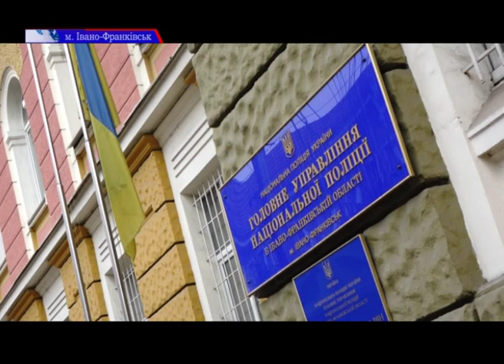Напрямки боротьби зі злочинністю в області обговорили на спільній міжвідомчій нараді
Протидія незаконному гральному бізнесу, надрокористуванню, нелегальному обігу деревини, тютюнових виробів, пального, спирту та лікеро-горілчаної продукції – усі ці напрямки боротьби зі злочинністю в області обговорили на спільній міжвідомчій нараді правоохоронці разом із заступником голови Івано-Франківської ОДА.
Побували там і наші журналісти.